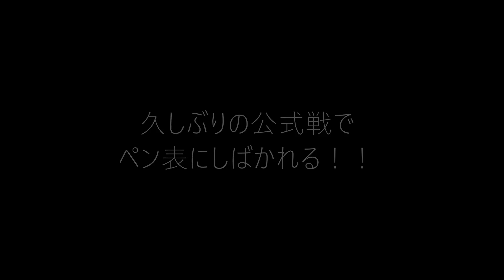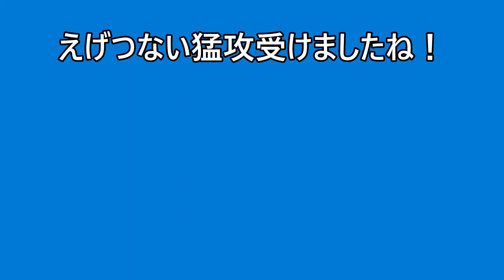【卓球】九州で一番強い奴を決める！！その予選でイカツイペン表にしばかれた！！激しい打ち合いで喰らいました！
昨年の試合ですがお強い方と試合できました。
是非みてくださいね！！